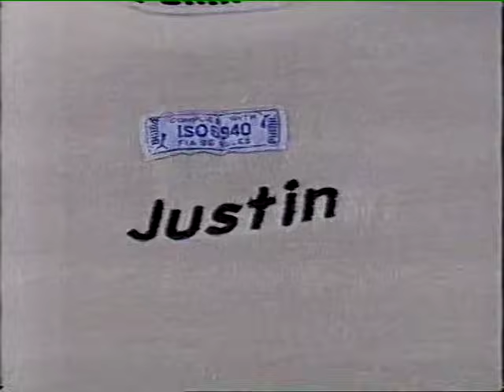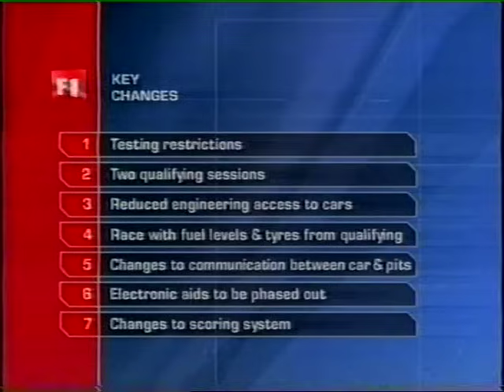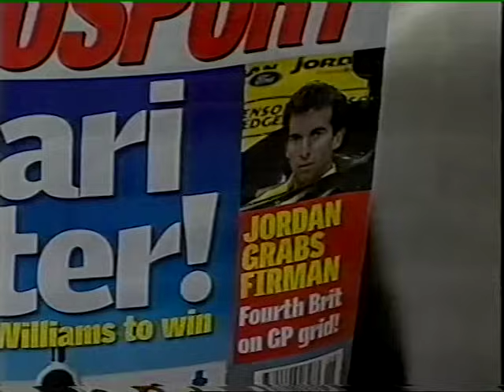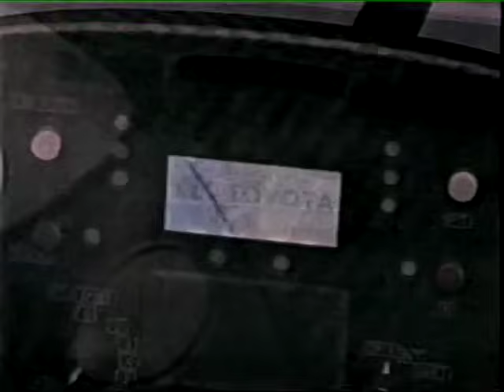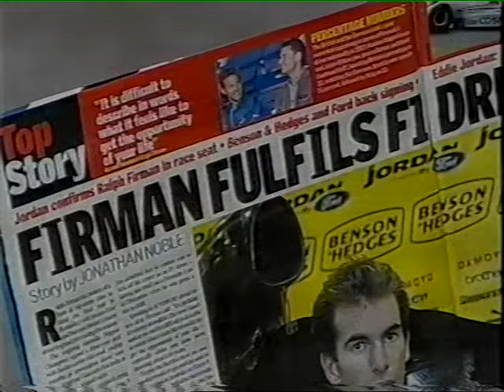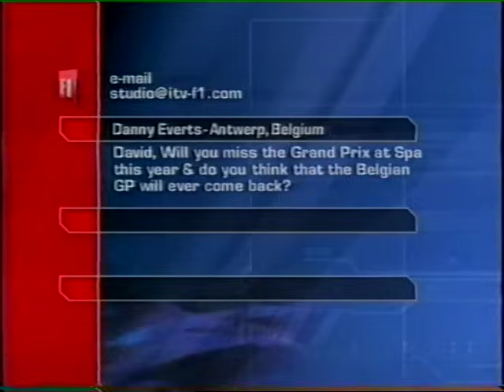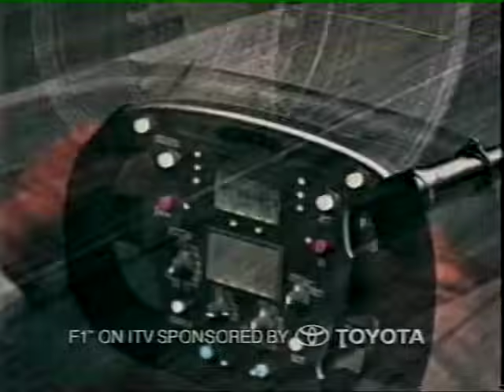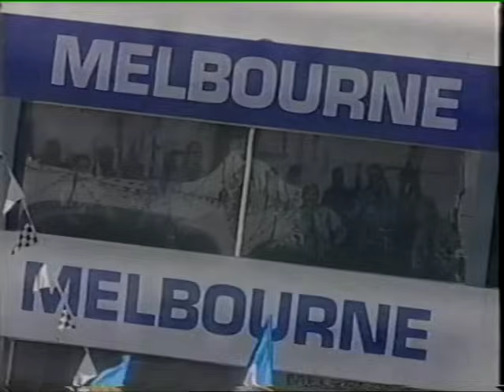2003 F1 Season Preview